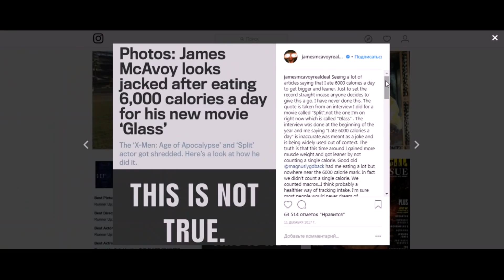ДЖЕЙМС МАКЭВОЙ. ТРАНСФОРМАЦИЯ К ФИЛЬМАМ "СПЛИТ" и "СТЕКЛО"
Если ссылка не работает, отключите Адблок